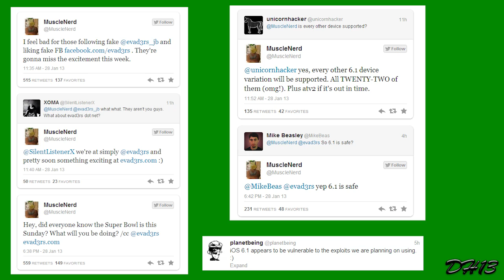iOS 6.1 Untethered Jailbreak Coming Out On Sunday!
Name: Jailbreak From Evad3rs Coming This Sunday!
Short Description: I talk about news related to the 6.1 Untethered Jailbreak.